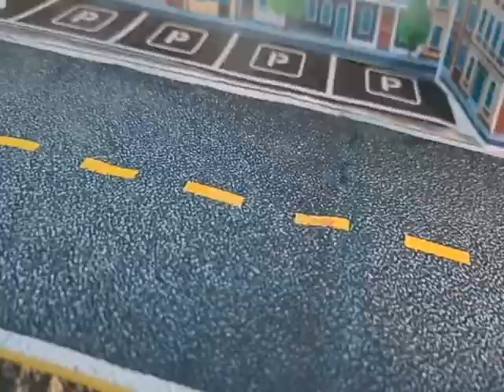Kiya plays with cars in the amazing city " KIYA CITY " story 1 . 2020